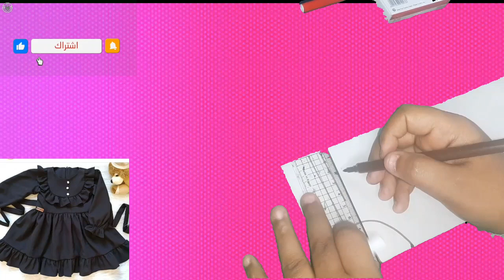تفصيل فستان اطفال مقاس 10 سنين باترون فستان اطفال مقاس 10 سنين كيفية تفصيل فستان اطفال بسيط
تفصيل فستان اطفالي مقاس 10 سنين بشكل سهل وبسيط قوي كيفيه التفصيل ورسم الباترون وكل حاجه تختص الفستان الاطفال بشكل سهل وبسيط قوي هنبدا نعملها من الصفر الاول هنبدا نرسم باترون الفستان وبعدين هنبدا ان احنا نعمل تعديلات عليه والفستان بتاع الاطفال طبقات بشكل سهل وبسيط قوي ومن الصفر
التوصل معي جروب واتس اب

dress
gyro shard

Women's blouse

pattern

flat pattern

basic pattern